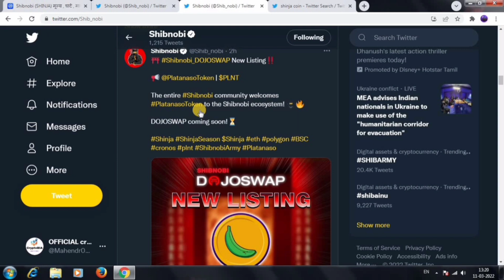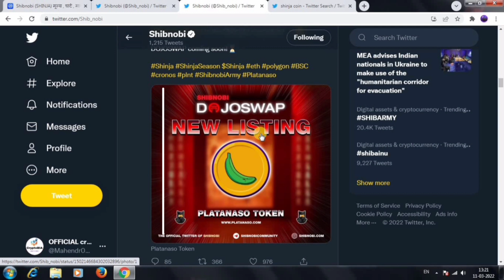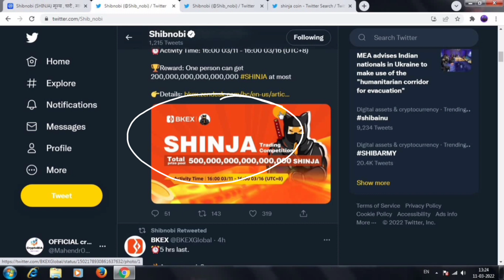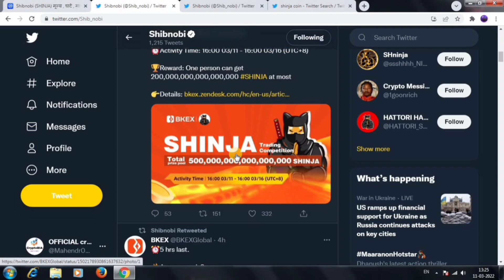Shibnobi coin-बड़ी खबर⚫ listing confirm 🤯shibnobi shinja coin latest news | shibnobi update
Shibnobi shinja coin-बड़ी खबर⚫listing confirm 🤯shibnobi shinja coin latest news | shibnobi update

shibnobi shinja coin update- ISS video ke Ander shibnobi ke new listing and prediction he .

➡️YOUR QUERY-

shibnobi coin update today
shinja coin latest news
shibnobi shinja coin update
shibnobi shinja price prediction 2022
shibnobi shinja coin future
shibnobi shinja coin how to buy
shibnobi price prediction 2022
shibnobi coin latest update
how to buy shinobi coin
shinobi coin ka Naya update
shinja coin new Listing
shibnobi price update
shibnobi recent news
shibnobi burning news today
crypto news today Hindi
shinja price prediction today
shibnobi crypto news
baby doge coin latest news today
shiba Inu coin latest update today